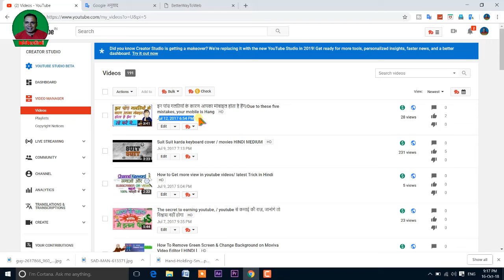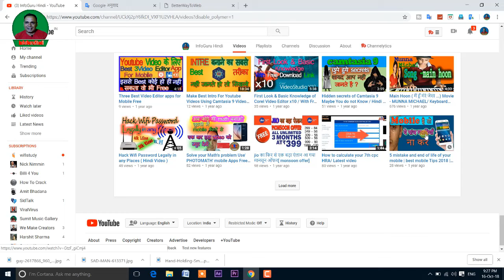How To Repair Old YouTube Video's and Increase View || Get More View Latest Trick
Hello friends
In this video I have mentioned how to modify the footage of your YouTube channel and can visualize the scene. After watching this trick you will also be able to repair your old video and learn to get more views.
नमस्कार दोस्तों
इस वीडियो में मैंने बताया है कि किस तरह से अपने यूट्यूब चैनल के पुराने वीडियो को रिपेयर कर दृश्य इंक्रीज कर सकते हैं।  हमारे इस ट्रिक को देखने के बाद आप भी अपने पुराने वीडियो को रिपेयर करना और अधिक से अधिक दृश्य  पाना सीख पाएंगे।

“ Wellcome Our YouTube Channel TECHNICAL GANGA”

                                                                                                                                   Thankyou